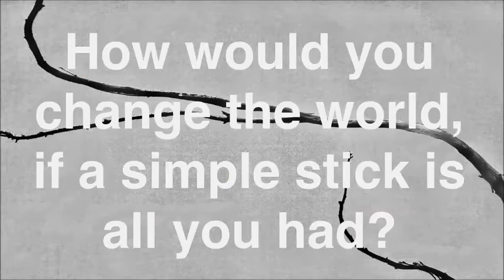Martin Brown - With a simple stick, I changed the world